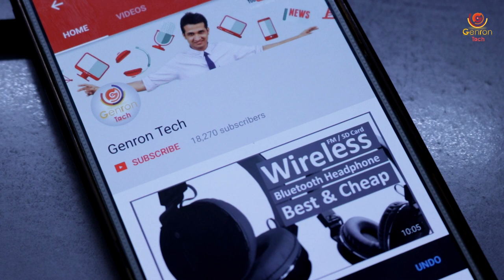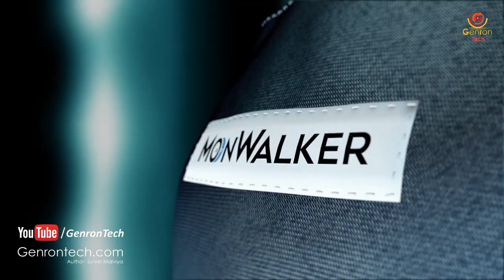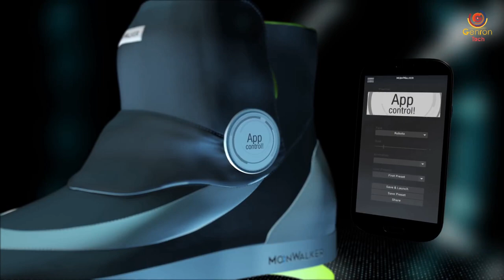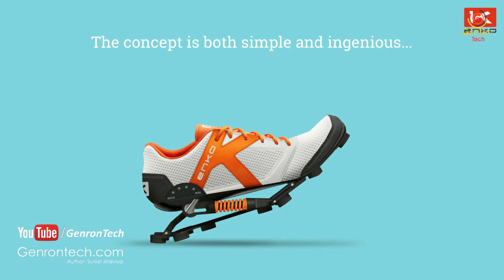#5 CRAZY SHOE Technology In Real Life YOU MUST SEE!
#5 CRAZY SHOE Technology In Real Life YOU MUST SEE! | COOL shoe GADGETS THAT YOU SHOULD KNOW ABOUT IN 2018 | New Technology & Futuristic Shoes | New Technology Shoes In Real Life You Can Buy On Amazon | Future Technology Gadgets

◀ PURCHASE LINK FOR CRAZY SHOE Technology In Real Life ▶

▶ 10 in 1 OFFICE COMBO KIT

▶ MOBILE DSLR LENS KIT FOR PHOTOGRAPHY

▶ LED FIDGET SPINNER WITH SOUND

🔵 CANON 80D BODY
🔴 18 - 55 STM LENS
🔵 BOYA BY M1 LAVALIER MICROPHONE
🔴 YUNTENG VCT 880 TRIPOD
🔵 ASUS ROG LAPTOP
🔴 LOGITECH USB HEADSET H330
🔵 LOGITECH B100 MOUSE
🔴 STORAGE EXTRANAL HDD

Genron Tech.

Thanks For your Lovable Support
Regards,